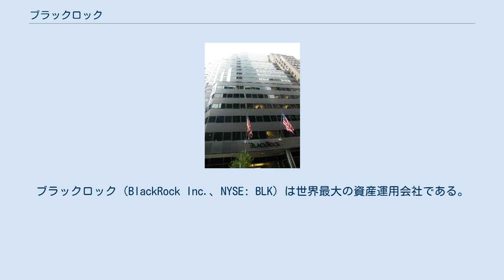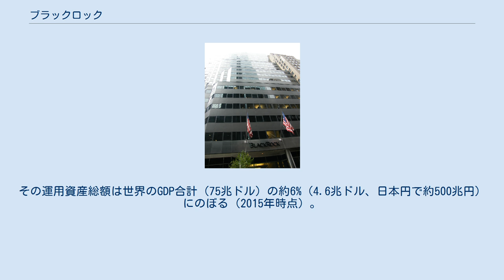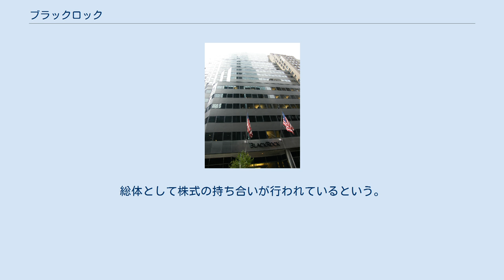ブラックロック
ブラックロック（BlackRock Inc.、NYSE: BLK）は世界最大の資産運用会社である。
会社の運用資産額(AUM)は2019年末に7.4兆ドルを超えた。
 2014年末、政府系基金協会（Sovereign Wealth Fund Institute）が、ブラックロックの運用下にある資産の65％は機関投資家由来であると報告した。
 アメリカ、ヨーロッパ、アジア、オーストラリア、中近東を含む世界24カ国にて拠点を構え11,400名超の社員を擁している（2011年現在）。
ブラックロックのリーダーは2018年3月現在もローレンス・フィンクであるが、ブラックロックの創業者は主要株主の地位を世界金融危機までに交代している。
世界不況と関係なくブラックロックの業績は伸び続けた。
ブラックロックジャパンは2015年から会長として井澤吉幸（元三井物産代表取締役、元ゆうちょ銀行社長）が、2017年から社長として有田浩之がそれぞれ就任している。
 運用資産は株式、債券、キャッシュ、オルタナティブ、不動産、アドバイザリー戦略と多岐にわたる。
その運用資産総額は世界のGDP合計（75兆ドル）の約6%（4.6兆ドル、日本円で約500兆円）にのぼる（2015年時点）。
独立ユニットであるブラックロック・ソリューションズ®︎を通じ、リスクマネジメント・テクノロジー(Aladdin®︎) 及びアドバイザリーを機関投資家へ提供する。
2017年時点での運用資産は6.29兆ドルである。
 主要株主の支配率は2007年時点で、メリルリンチ（バンク・オブ・アメリカの子会社）が34.1%、PNC（第二合衆国銀行の後身）が24.6%、バークレイズが19.9%である。
数値は2011年スイス連邦工科大学が行った調査により明らかとなった。
そこではオービス（Orbis）というデータバンクが保有する2007年のデータが利用された。
大手多国籍企業43000社を調査の対象とし、うちブラックロックをふくむ1318社が全対象企業の80％を支配していることが判明した。
総体として株式の持ち合いが行われているという。
スチュワードシップ・コードの実効性に大きな疑問を投げかける結果となった。